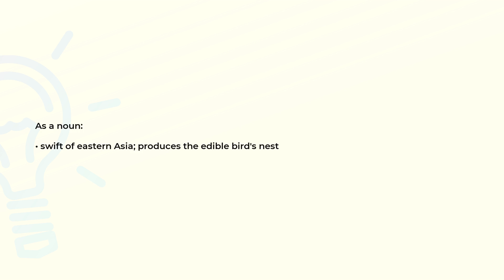What is the meaning of the word SWIFTLET?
Definition and spelling of the word SWIFTLET.

(00:00) Intro
(00:07) As a noun
(00:16) Spelling

As a noun (00:07):
• swift of eastern Asia; produces the edible bird's nest